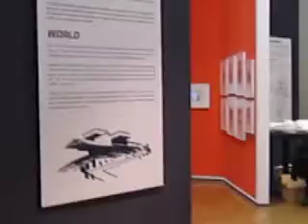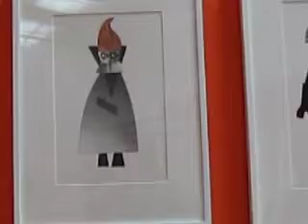Pixar. 25 anni di animazione - PAC, Milano 2011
A Milano, i cartoon della Pixar invadono il PAC. 500 elementi tra bozzetti, video e maquette riportano in vita il processo creativo dei personaggi animati, da "Luxo jr" del 1986 a "Brave" del 2012.